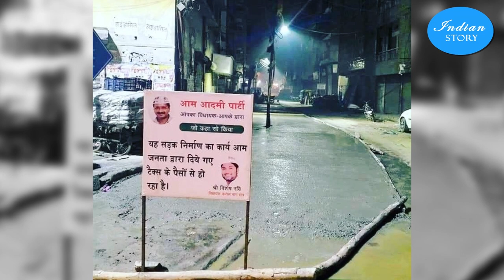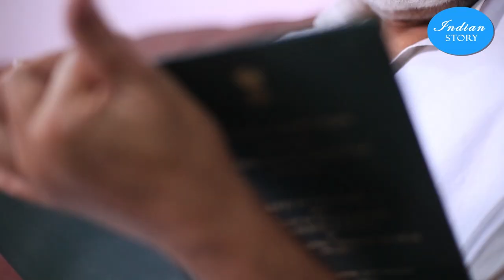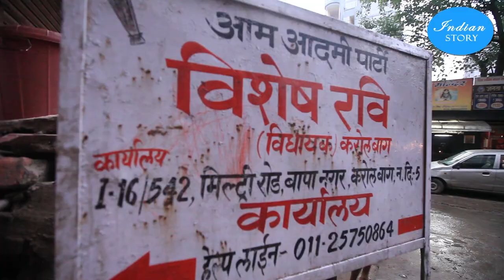INDIAN STORY VISHESH RAVI MLA KAROL BAGH ,NEW DELHI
WACTH INDIAN STORY WITH VISHESH  MLA KAROL BAGH ,NEW DELHI